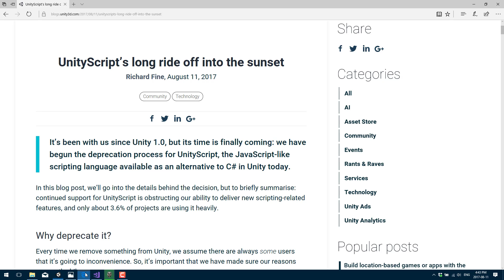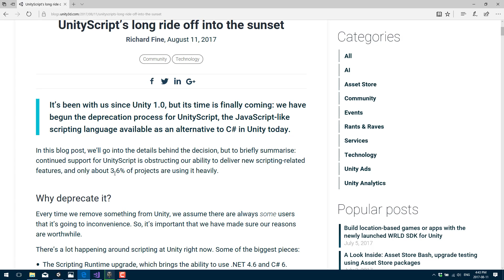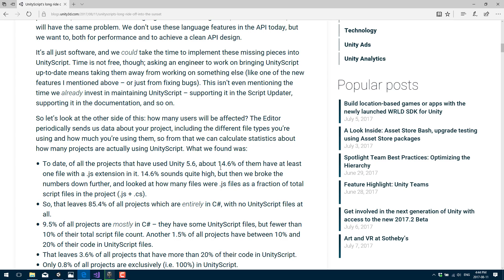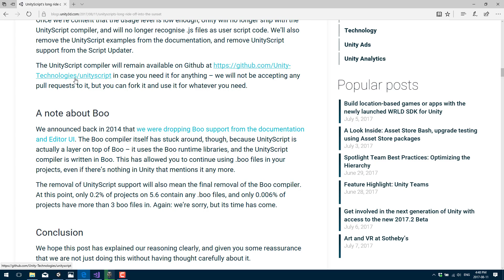RIP UnityScript -- Unity Removing JavaScript Support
Going back to Unity version 1.0, Unity has supported a version of JavaScript called UnityScript.  Today Unity have announced they will be removing it in the near future.  This video talks about the process they will be taking.

Do you care?  Do you use Unityscript in any way?  Will this effect you?